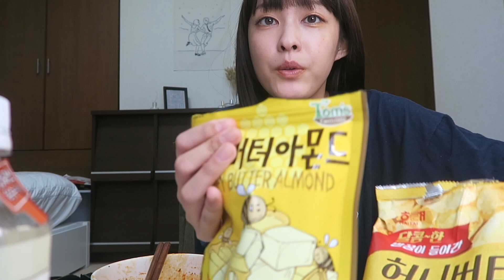【モッパン】辛いのが食べれない人の新大久保の韓国スーパーでの購入品！ // 定番のインスタントラーメン、人気のお菓子etc...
この前どれかの動画で「アジア料理が食べれない」
と言いましたが、韓国料理は好きなものが多い！
デザートも含めね！！！
高校生の時は体感週１で
サムギョプサルを食べてた気がする。

最近NiziUも流行ってるし
またまた韓流ブームがドカンって感じよね👦🏻💡
いや、もう来てるか。

この量で３時間ほどかかるってことは
大食いの企画してたら１日ペースやんこんなん。
いつかやる、、、、、（小声）

LUNO

どうも！LUNO（るの /ルノ）です！

効果音　: OtoLogic
Jun Takahashi（Audiostock） / PIXTA(ピクスタ)
♩ED
今日も笑って /LUNO
作詞・作曲 : LUNO
 編曲 : 池田ひかる